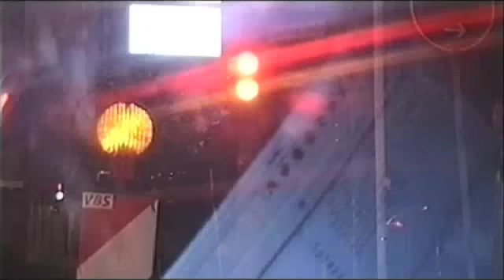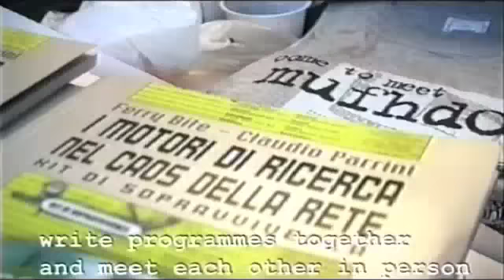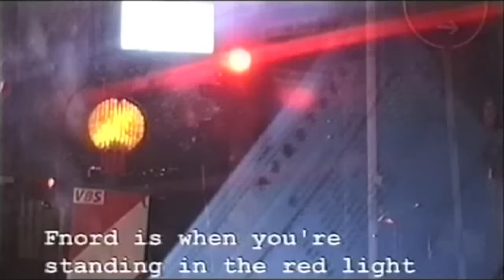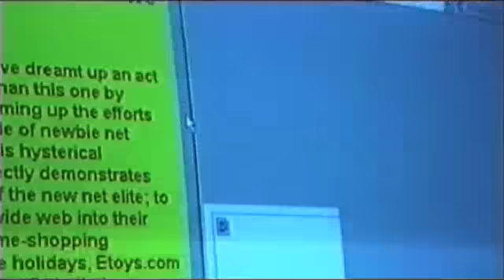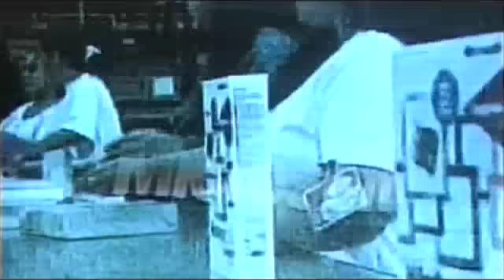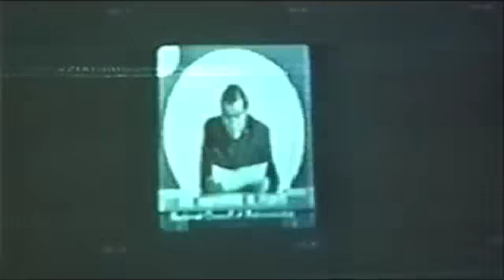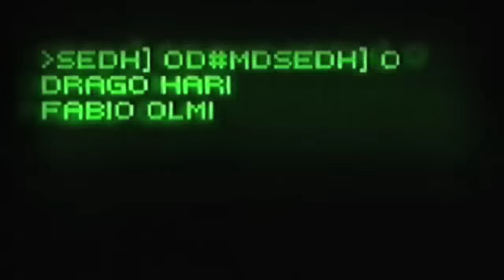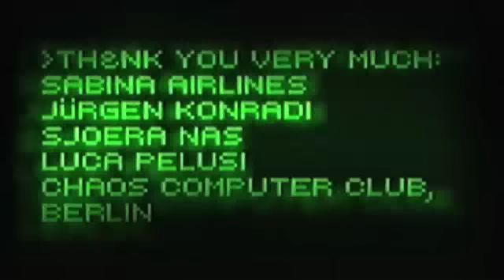Codes - Makers And Breakers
Der Dokumentationsfilm "Codes" von Jannik Splidsboel aus dem Jahr 2001 porträtiert Hacker unterschiedlicher Herkunft und kultureller Prägung in Deutschland, Holland, Italien und den USA. Ein Teil des Films wurde auf der Veranstaltung "Hackers at Large" (HAL) in Holland gedreht. Die Dokumentation bietet Einblicke in Ethik und Motivation der Hackerszene.